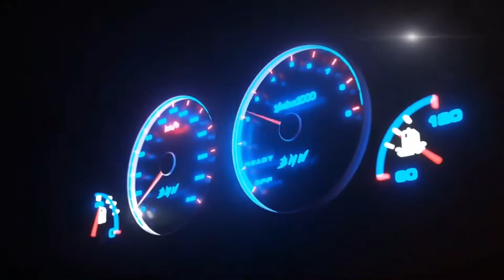Test the maximum speed Porsche GT3 RS in race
Gameplay  Forza horizon4 Test the maximum speed Porsche GT3 RS in race